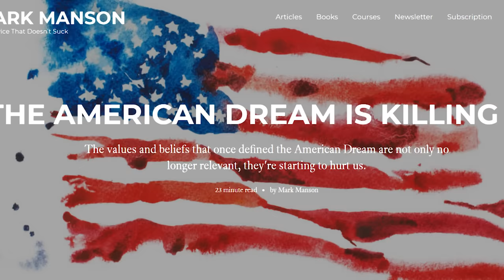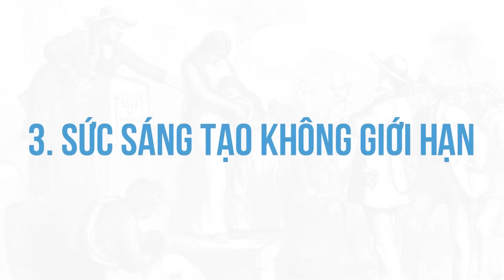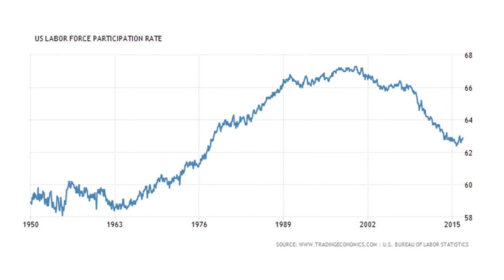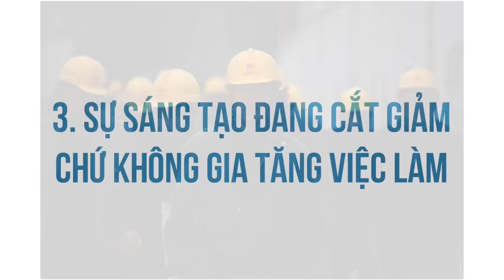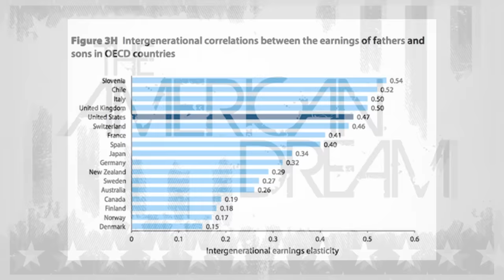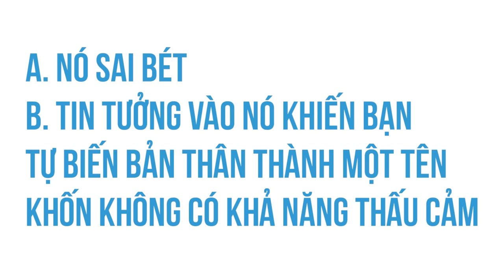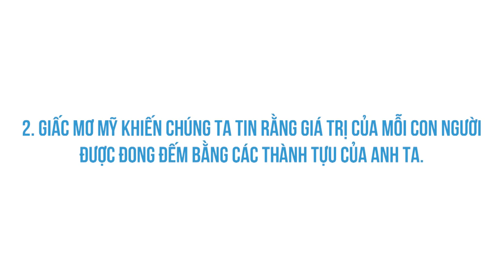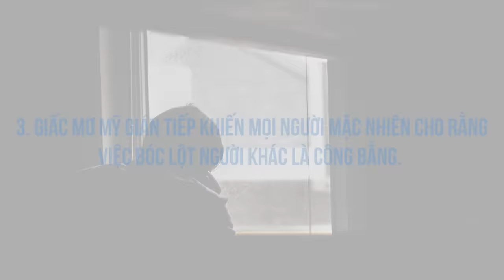Cơn ÁC MỘNG mang tên "GIẤC MƠ MỸ" | Please | TIỀN TÀI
Từ thuở ban đầu, người Mỹ đã luôn gắn liền bản thân với sự phi thường. Nhưng nếu xét một cách công bằng, sự phi thường này là kết quả của rất nhiều điều thuận lợi mà lịch sử đã ưu ái dành riêng cho người Mỹ.
Tìm hiểu thêm về cuốn sách "Du Học Ký: Vạn dặm có chi?":
Ghé Nhà sách Spiderum trên SHOPEE ngay thôi các bạn ơi:
Nội dung:
05:53 - Nguyên nhân nước Mỹ giàu mạnh
12:14- Nguyên nhân Giấc mơ Mỹ chết
13:00 - Chính sách bóc lột bằng bẫy nợ của Mỹ (và của Trung Quốc bây giờ)
15:01 - Vấn đề công bằng ở Mỹ hiện tại
16:48 - Niềm tin sai lệch của người Mỹ
18:48 - Giá trị con người trong văn hóa hiện đại
20:24 - Sự thật về việc bóc lột người khác
22:52 - Chúng ta cần phải trưởng thành.
Bài viết: The American Dream is Killing Us